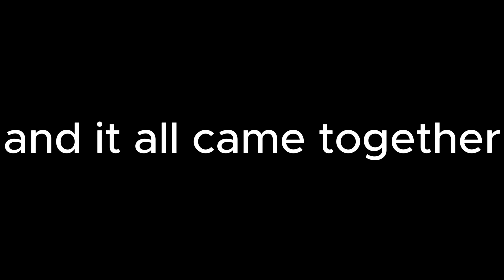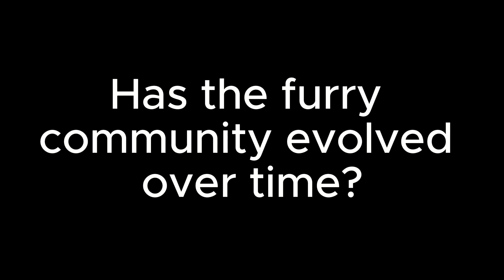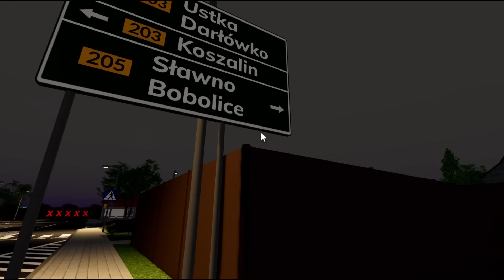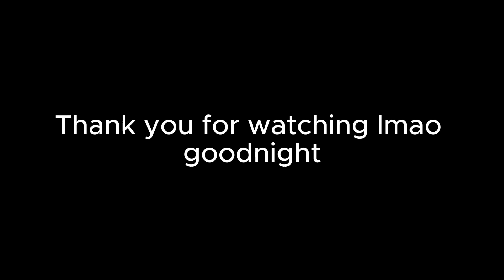UNRAVELING THE ROBLOX FURRY PROBLEM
im almost afraid to upload this video

this video is mostly satire and is not meant to offend anybody, not even non-furries. but this time WE ACTUALLY COME TO SOME SORT OF CONCLUSIONS GUYS

also credits to the truck scene goes to the game "CHAIN" on roblox i did not make that cutscene i only voiced over it